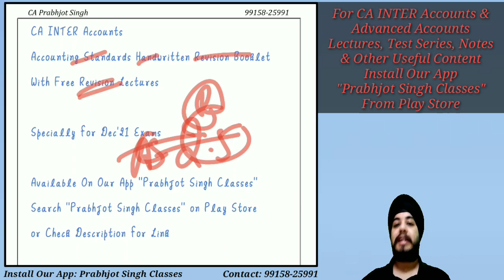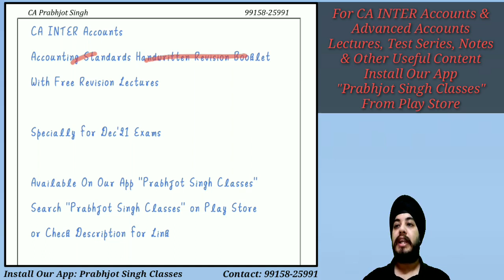Accounts Accounting Standards Handwritten Revision Booklet With Free Revision Lectures for Dec'21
For CA INTER Accounts Accounting Standards
Handwritten Revision Booklet
With Free Revision Lectures
Install Our App "Prabhjot Singh Classes"

For CA INTER Accounts & Advanced Accounts Lectures, Test Series, Notes and Other Useful Content: